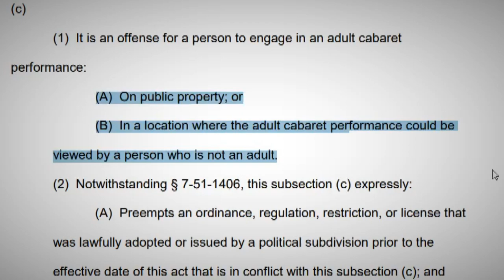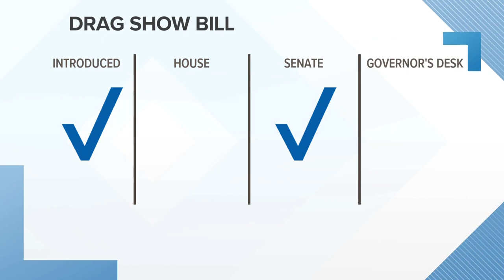Knox Pride could cancel 2023 Pride Festival if bill criminalizing 'cabaret entertainment' passes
The bill is aimed at broadly banning public drag performances, but a lawyer said it could be applied to many other situations.